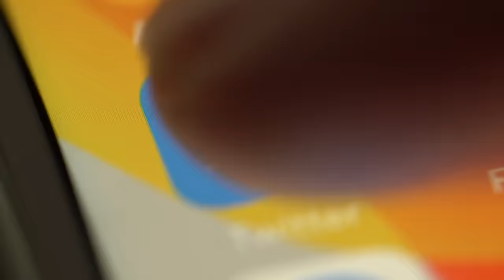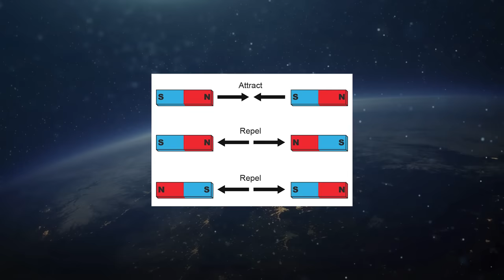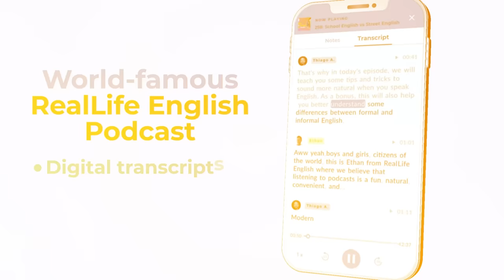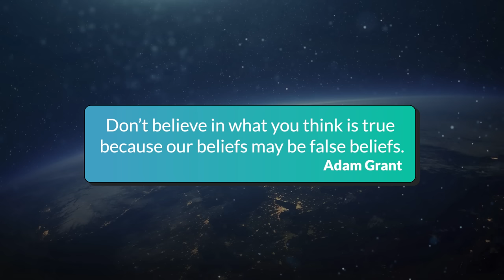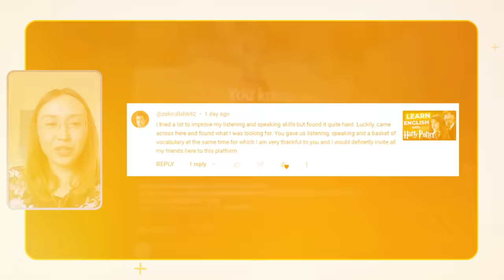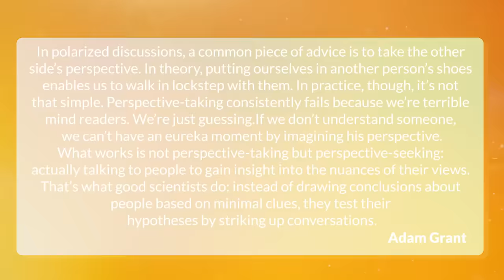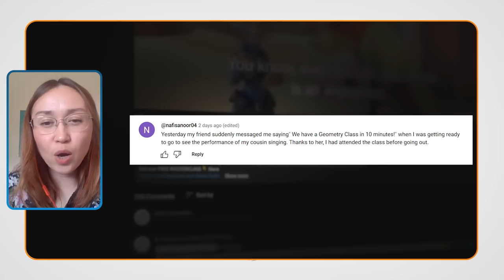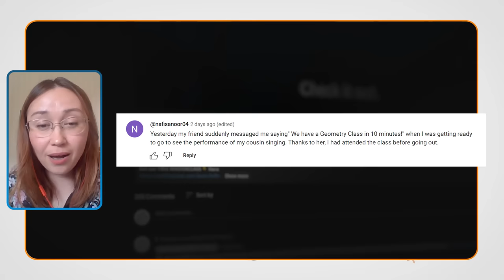How to Start Changing the World — PODCAST for English Learners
Today, you'll learn how learning ENGLISH can actually help you change the world!

CHAPTERS
(0:00) A World Beyond Borders
(3:36) What is Confident Humility?
(10:24) Community of English learners
(13:53) Don't just take perspective — SEEK perspective
(17:17) How to actually practice confident humility
(23:07) Actually Talking to People to Gain Insight
(26:20) Learning advanced expressions in English
(37:45) Big challenge

LINKS
► How to Tell Stories in English